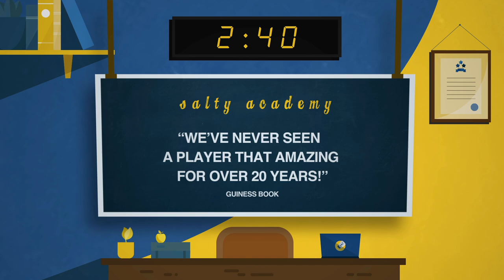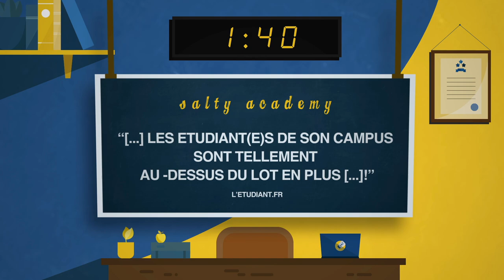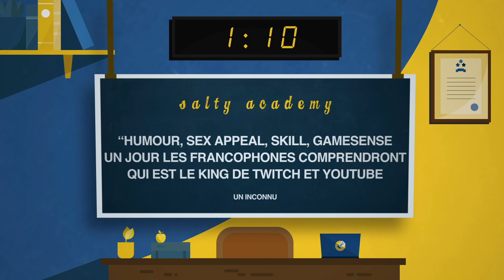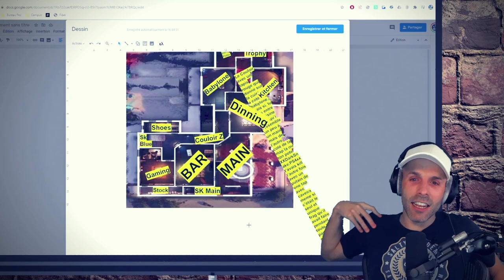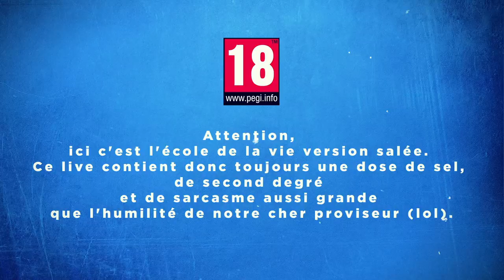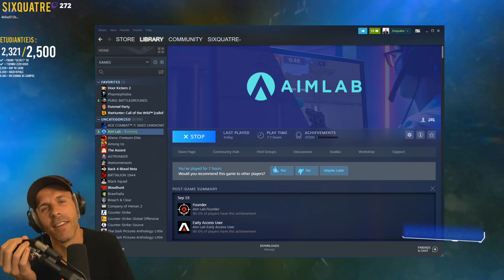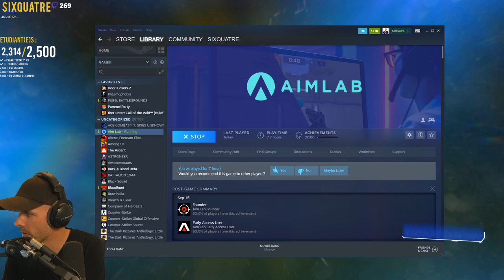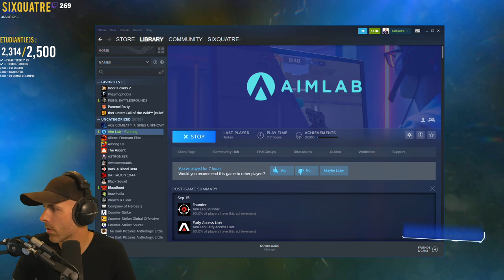VOD 🎓 Je veux battre Shaiiko ! - Live du 17 Sept. 2021